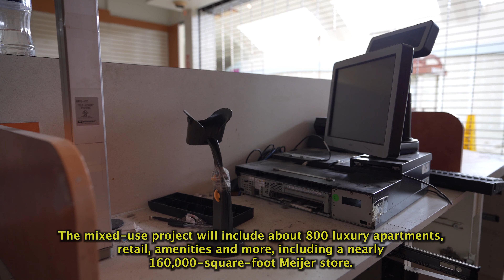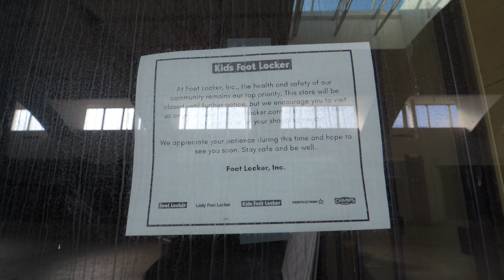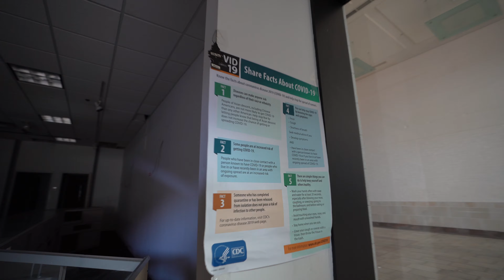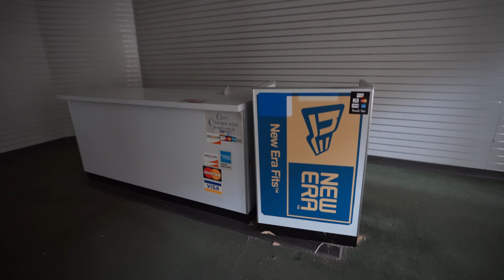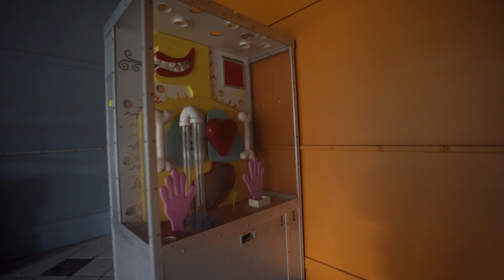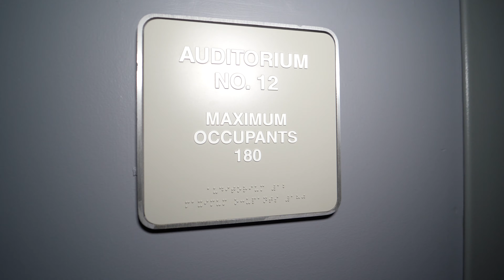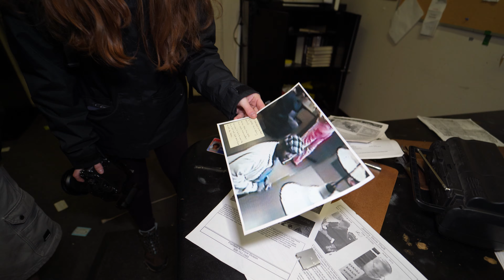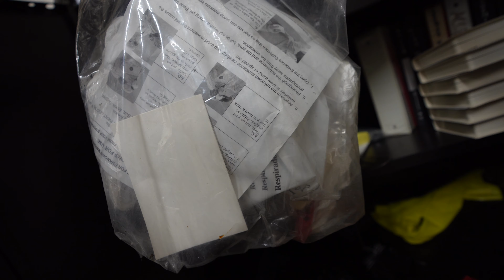Exploring an Abandoned Mall with Over 90 Stores & a Movie Theater! - Richmond Town Square Mall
In this episode we are exploring the abandoned Richmond Town Square Mall, once located in Richmond Heights, Ohio. This 57 year old mall has been permanently closed since 2021 after the COVID-19 pandemic dealt the final blow to the already struggling former retail giant that had seen both of its major retail anchors Macy's and Sears close in 2015 and 2017. Demolition was originally set to begin March 2023, but the process was delayed until September 2023. After demolition is completed construction can begin on what has been named the Belle Oaks Marketplace, a $300 million dollar project. The mixed-use project will include about 800 luxury apartments, retail, amenities and more, including a nearly 160,000-square-foot Meijer store. Now let’s get started and go back in time as we explore the Richmond Town Square Mall before it was gone forever.

We really appreciate your support! We also appreciate patience with the advertisements as part of the YouTube Partner Program. The more we make, the farther we can go explore and show you all these amazing abandoned places!!